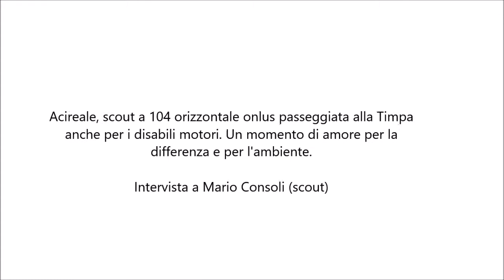FanCity Acireale - Scout e 104 orizzontale onlus alla Timpa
FanCity Acireale, scout a 104 orizzontale onlus passeggiata alla Timpa  anche per i disabili motori. Un momento di amore per la
differenza e per l'ambiente. Intervista a Mario Consoli (scout)